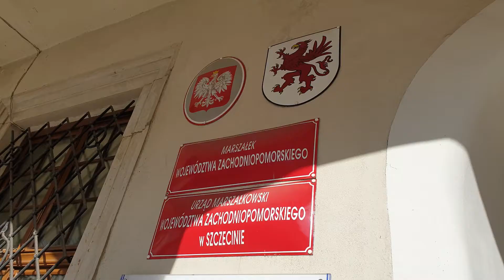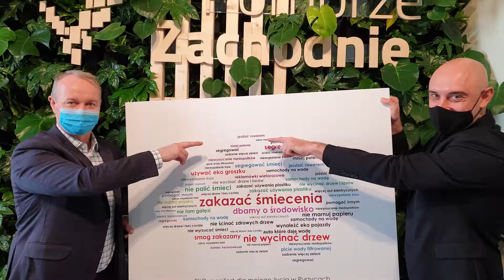EKO-Manifest Pyrzyckich Dzieciaków w dobrych rękach!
Nasi mali aktywiści nie są mniej prężni niż Greta Thunberg i rzucają wyzwanie przedstawicielom naszego regionu. Dzisiaj wręczyli chmurę własnych myśli w postaci eco-manifestu wice-marszałkowi Województwa Zachodniopomorskiego Olgierdowi Kustoszowi. Pierwsza symboliczna tablica ma zawisnąć w budynku urzędu, który powołał w 2021 Program Społecznik z ekologicznym wątkiem. Grupka uczniów Szkoły Podstawowej im. Janusza Korczaka w Pyrzycach oraz Szkoły Podstawowej z Oddziałami Integracyjnymi im. Leonida Teligi była uczestnikami zajęć "Klimatyczny Gamer z Pyrzyc", i ) podczas których w wyniku „burzy mózgów” powstał owy manifest.
"Klimatyczny Gamer z Pyrzyc" - jest częścią eko-edukacyjnego projektu, dla dzieci ze szkół i przedszkoli, z Pyrzyc i okolic.
Epizod:
Dzieci z Pyrzyckich Szkół Podstawowych
Olgierd Kustosz - Wicemarszałek Województwa Zachodniopomorskiego
oraz
Rafał Roguszka - Pyrzycki Dom Kultury
Katarzyna Kucharska - Stowarzyszenie Nasze Przedszkolaki
Współpraca:
Marta Dolna i Sara Rydzyńska - SP.  im. Janusza Korczaka w Pyrzycach
Joanna Różalska - Szkoła Podstawowa z Oddziałami Integracyjnymi im. Leonida Teligi
W filmie wykorzystano grę/świat - Zielone Pyrzyce City Break – Artura Alfaro na platformie Roblox
Produkcja: Pyrzycki Dom Kultury
Zdjęcia i montaż: Romuald Fijałkowski
Za projekt odpowiada kreatywny zespół animatorów związanych z Pyrzycki Dom Kultury i Stowarzyszenie Nasze przedszkolaki. Zadanie dofinansowano w ramach programu Społecznik na lata 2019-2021 Program Marszałkowski. Operatorem jest Koszalińska Agencja Rozwoju Regionalnego S.A.